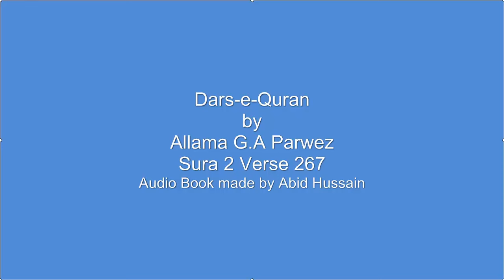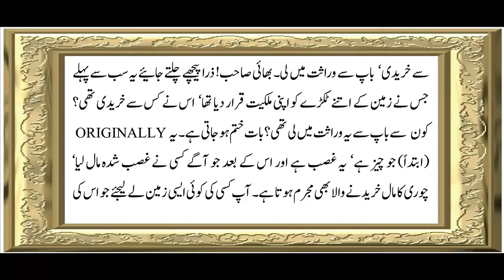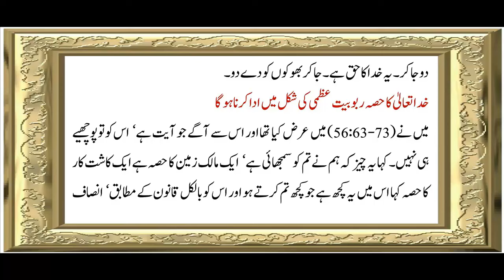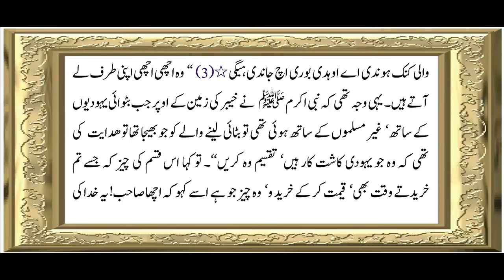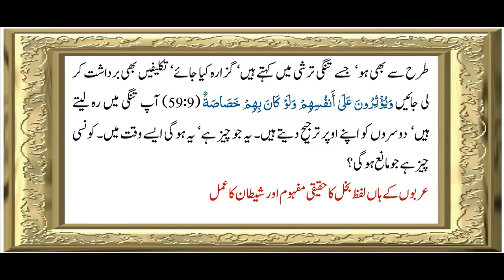Sura 2 Verse 267 ch 57 slideshow